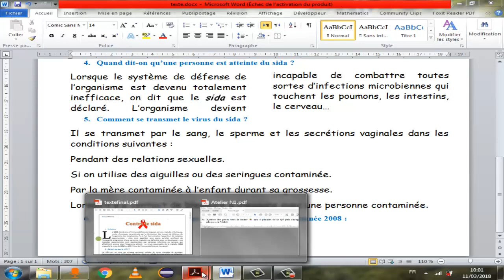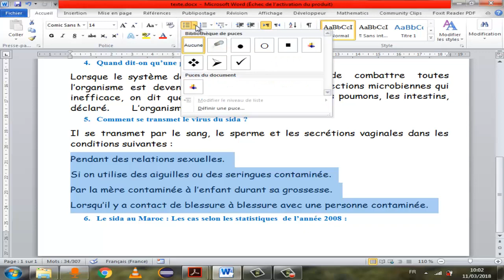word (darija) | ajouter des puces | تعلم الوورد بالدارجة